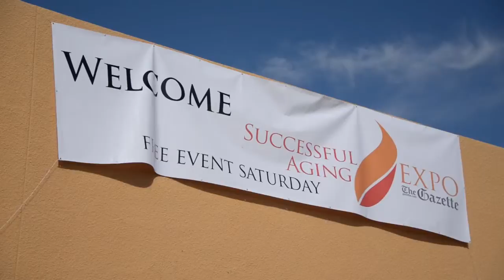Reasons to attend the Successful Aging Expo Published: Growing old doesn't have to be chor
Growing old doesn  t have to be chore. It can be a positive experience if you know how to be prepared for it.  More than 70 exhibitors will be at the Hotel Elegante  to help you do that,  Saturday, November 1st from 9-4 p.m at 2886 S. Circle Drive.

    Reasons to attend the Successful Aging Expo
    Published:
    Growing old doesn't have to be chore. It...